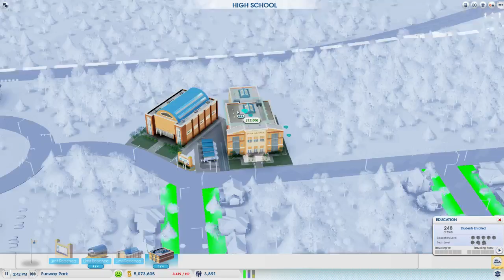SimCity - Midway Region Ep. 16 - Funway Park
We finally have a name for our amusement park city. Armed with a new name, we move the airport and increase our transportation capacity to get ready for casinos.